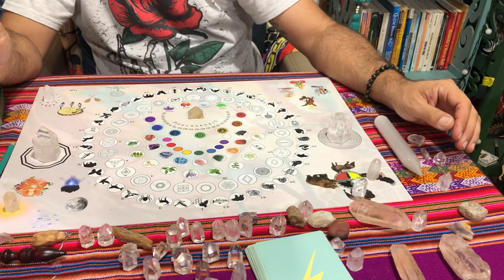Leão 2024 ♌️ Previsões das Energias com a Mesa Xamânica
Câncer 2024  Previsões das Energias com a Mesa Xamânica Teia Mágica